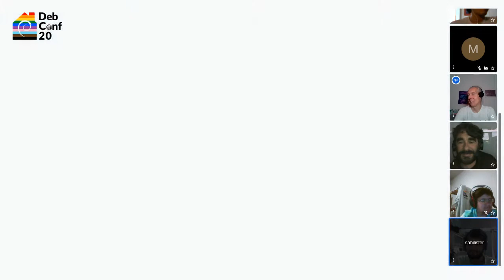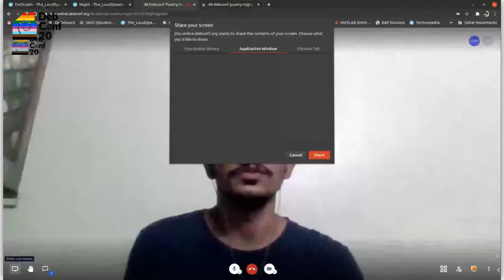Debconf Poetry Night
by Rhonda D'Vine

During debconf12 in Nicaragua, we met in a bar and had some poetry. It was a great idea that inspired to have on during debconf13 in Switzerland next to the campfire, which also gave it a great ambience. debconf15 in Germany also had one at the "stonehenge" place, unfortunately there was a concert scheduled at the same time, so the idea sort of faded away ...

It would be great to try it once again. I've been personally approached by several people that would be interested to give it another try.  It would be great if people that want to present something can contact me beforehand so that I know about the amount of poetry (self written, something you relate to a lot with potentially some personal remarks, ...) we will have, to see if we can lift this off again. Let's bring back some written thoughts that are moving.

Room: Talks
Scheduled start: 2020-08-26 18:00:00